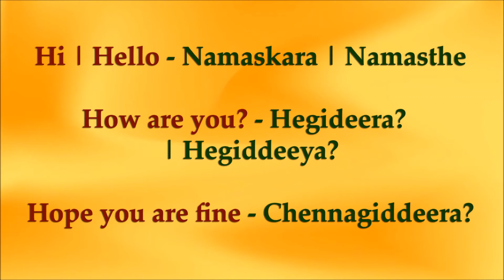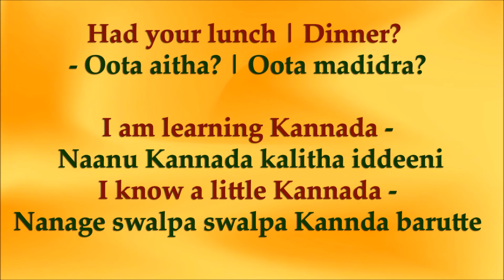Learn Kannada Introduction | Basic conversation in Kannada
Introduction or basic Kannada conversation explained through English.

Kannada is a very old and rich language. Learning Kannada is very easy. We have explained Kannada through English. We have used spoken Kannada for easy learning.